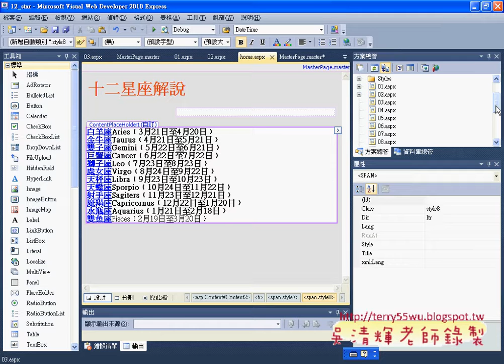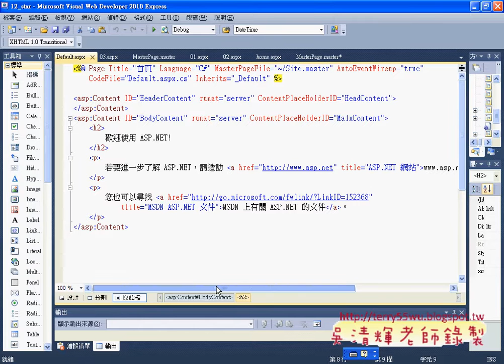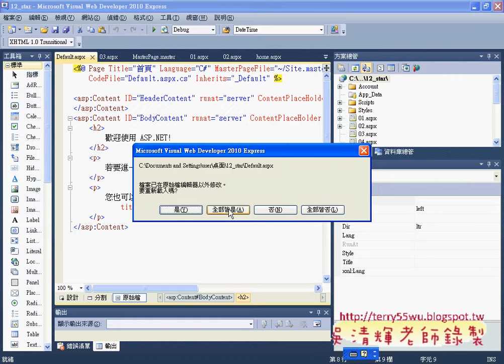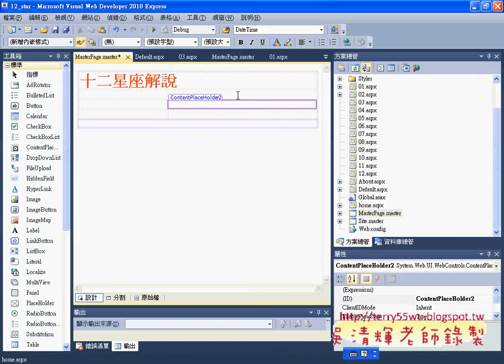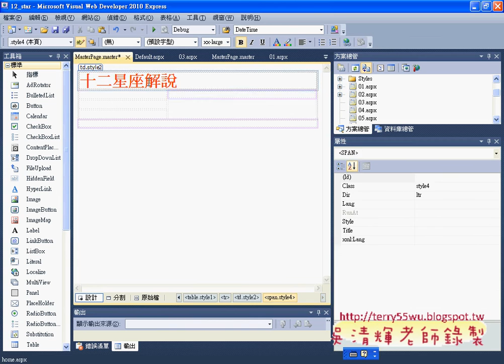02 將首頁融合主版網頁